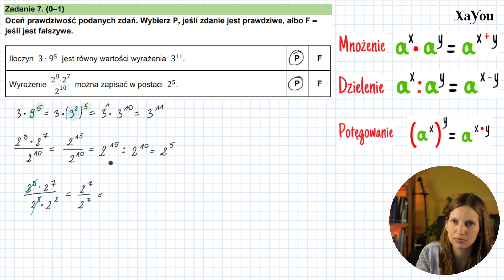Zadanie 7 👩‍🏫 Działania Na Potęgach ❌ Mnożenie ➗ Dzielenie Potęg 👩‍🎓 Egzamin Ósmoklasisty Maj 2024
Zadanie 7
Oceń prawdziwość podanych zdań. Wybierz P, jeśli zdanie jest prawdziwe, albo F - jeśli jest fałszywe.
Iloczyn 3 * 9^5 jest równy wartości wyrażenia 3^11.
Wyrażenie 2^8 * 2^7 / 2^10 można zapisać w postaci 2^5.

Z filmu nauczysz się:
✅ jak wykonywać działania na potęgach
✅ jak mnożyć potęgi o tej samej podstawie
✅ jak dzielić potęgi o tej samej podstawie
✅ kolejności wykonywania działań
✅ że kreska ułamkowa to dzielenie
✅ na co zwrócić uwagę podczas rozwiązywania zadań na egzaminie ósmoklasisty

👩‍🏫 Szukasz korepetytora?